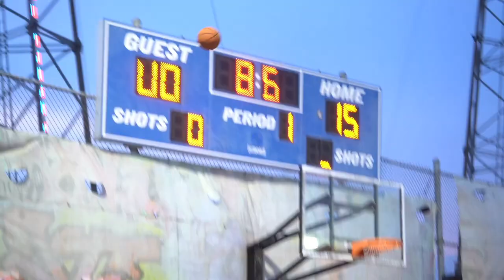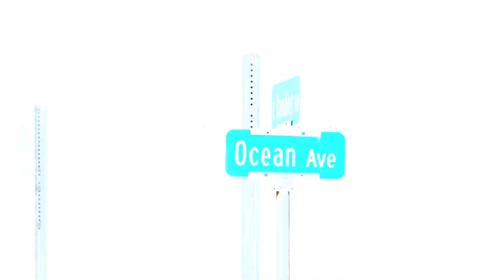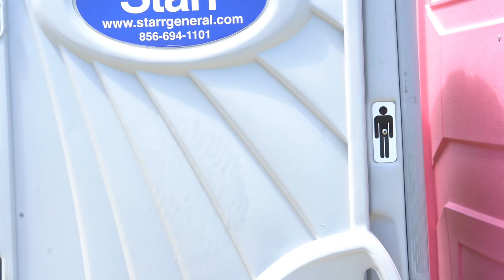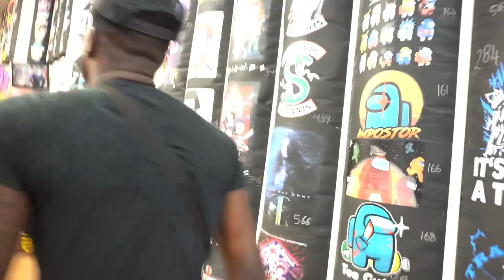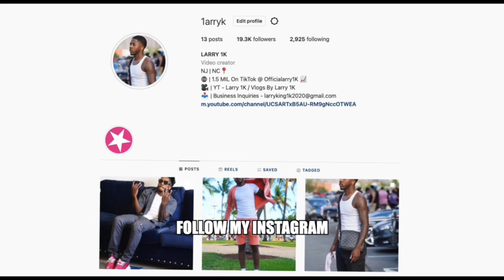Beach Babe Was Feeling Me!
I See All DM’s ! DM me ! @1ARRYK ❤️